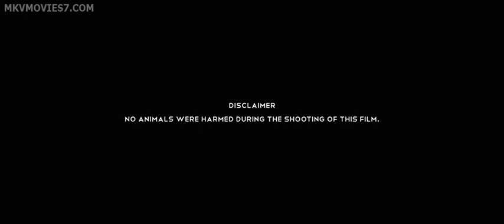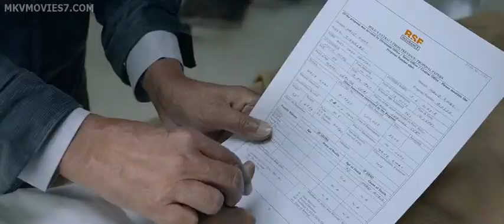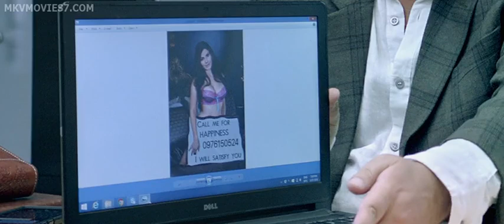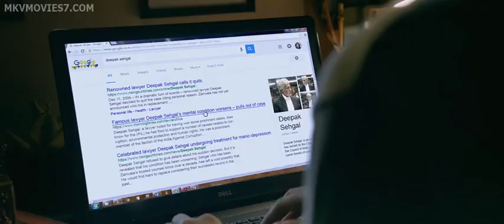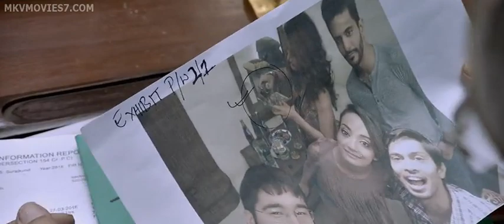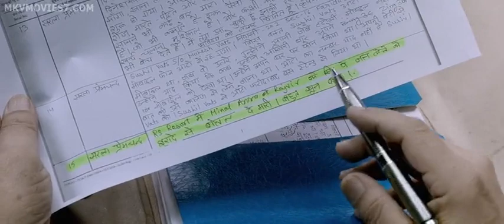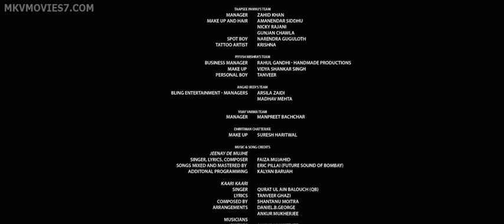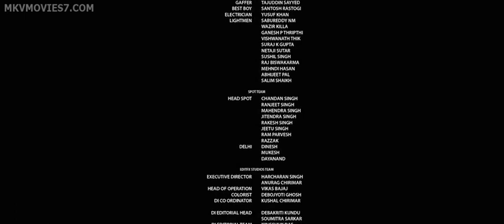Pink movie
Director: Aniruddha Roy Chowdhury

Awards: Filmfare Award for Best Dialogue, Screen Award for Best Actor, MORE

Producers: Shoojit Sircar, Ronnie Lahiri, Sheel Kumar, Rashmi Sharma,